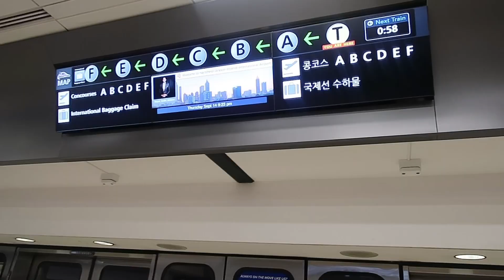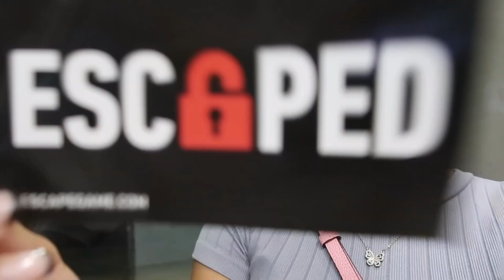PREP & TRAVEL WITH ME: WEEKEND IN CINCINNATI | escape room, sushi, visit bestie & more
come along with me as I prep and go to see my bestie in Cincinnati!!
I hope you all enjoy this vlog as much as I did!
Thank you all so much for 700 subscribers! we are getting so close to our 1k goal.